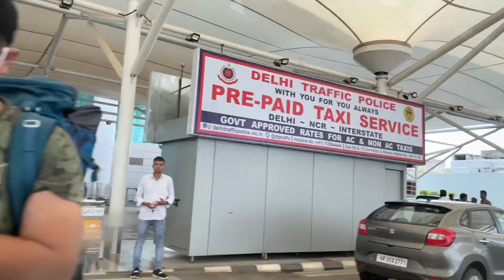Cabin Crew Dairies||DELHI|| sarojani nagar